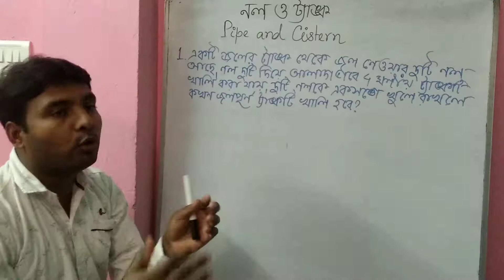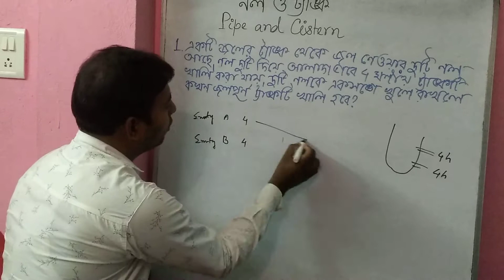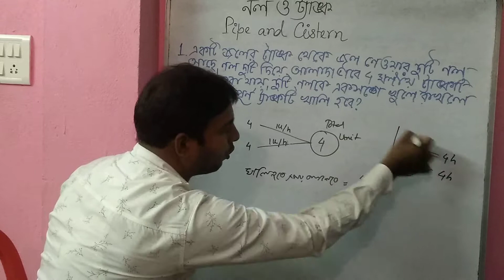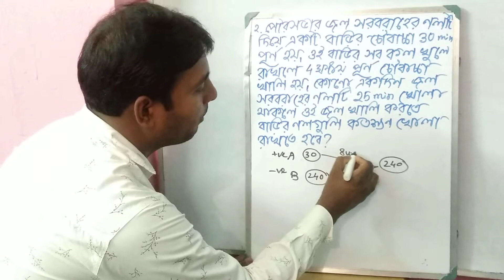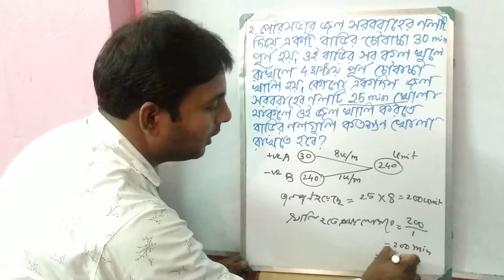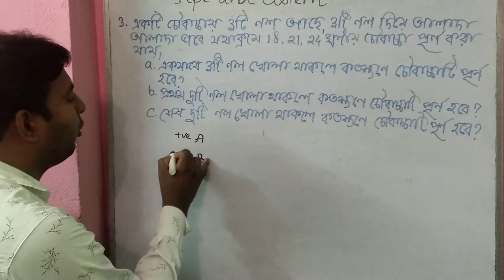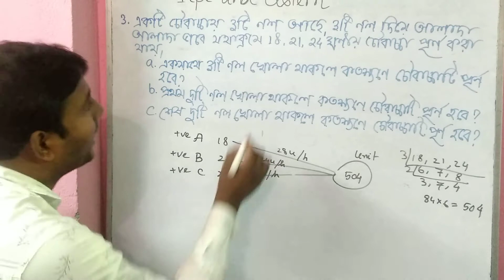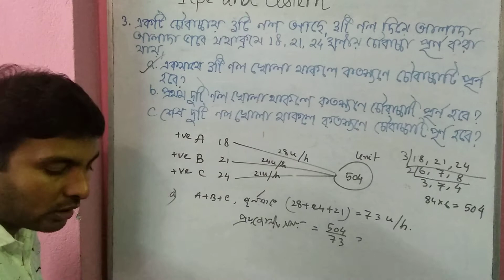PIPE AND CISTERN(নল এবং ট্যাঙ্ক) PROBLEM FOR COMPETITIVE EXAMINATION.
EASY WAY AND TIME SAVING METHOD.